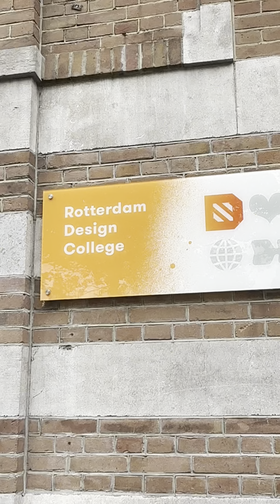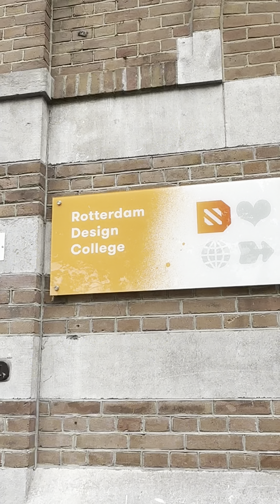A DAY IN MY LIFE AS A STUDENT HERE IN NL #3